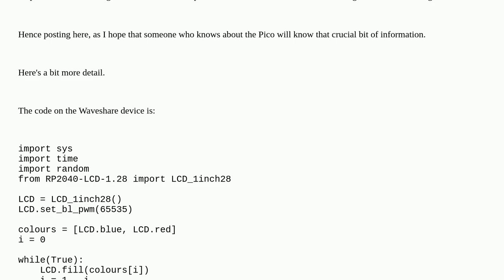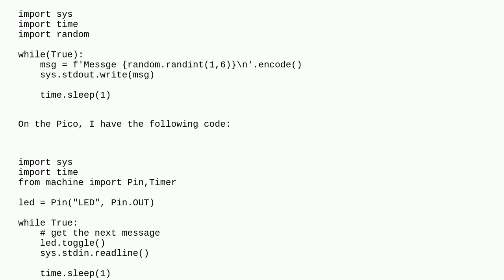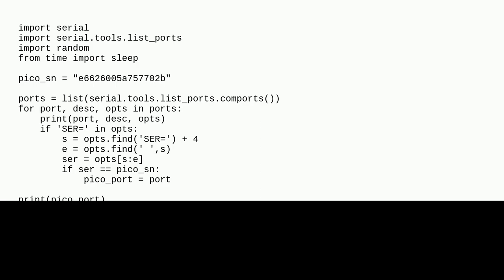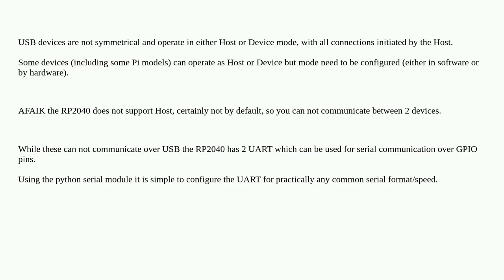Raspberrypi: Communication between two RP2040 devices with micropython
Communication between two RP2040 devices with micropython

A special thanks goes out to the community

  serial micropython pi-pico usb